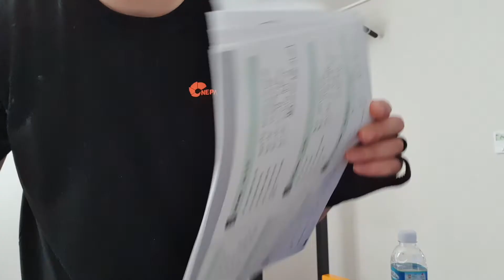[3교대 공돌이]매일 운동하기 523일차!!